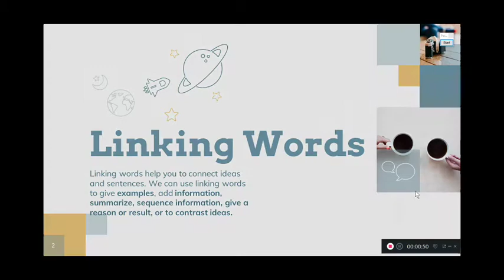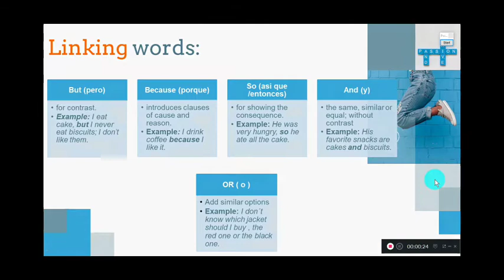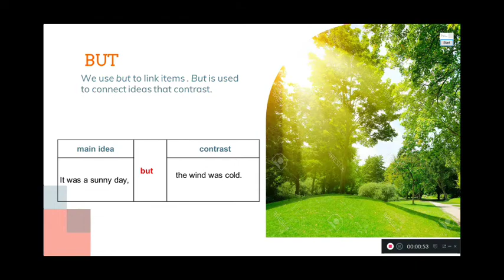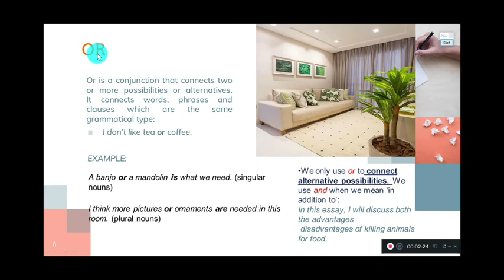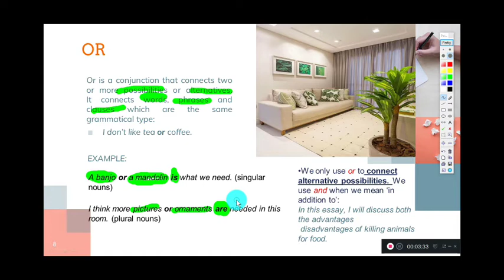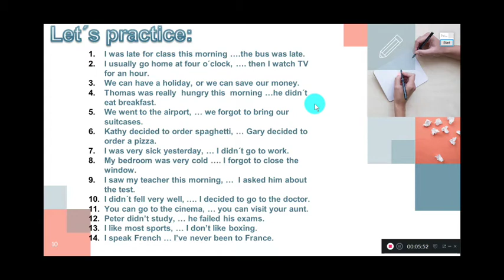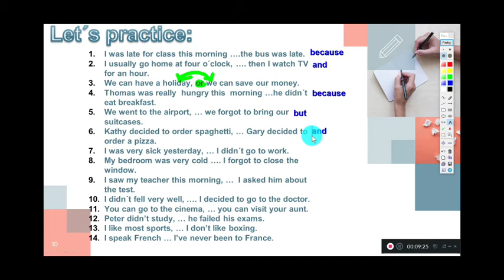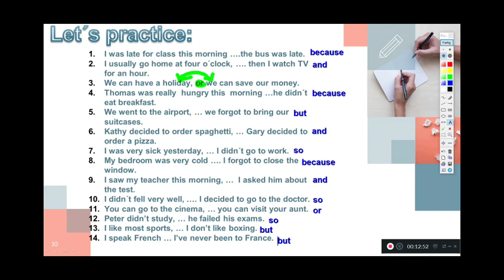3° Año de secundaria - Linking words - VanguardSchools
3° Año de secundaria  - Linking words - VanguardSchools